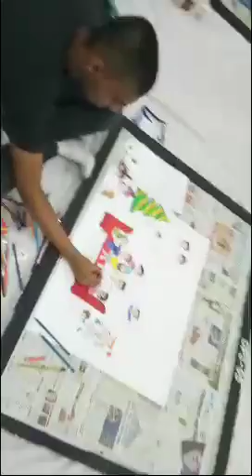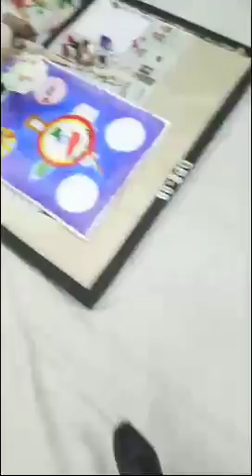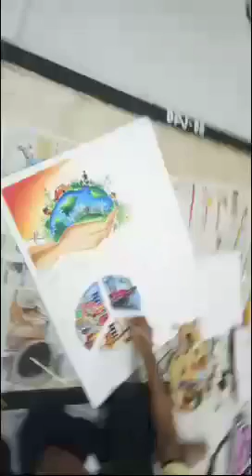ASISC National painting Competition Organised By CMS..